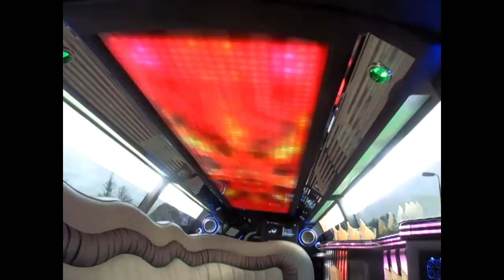Eurolimo stretch limousine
Mercedes-Benz w221 limousine with jet doors and movable windows